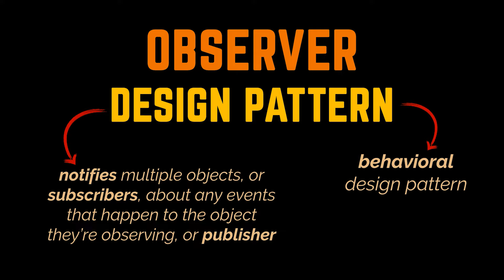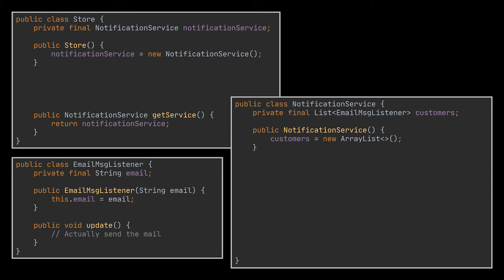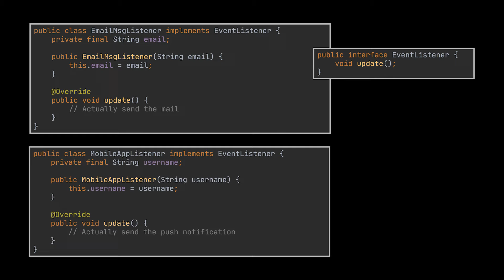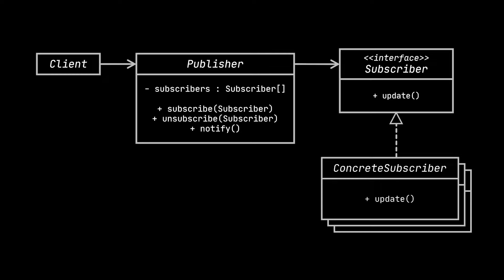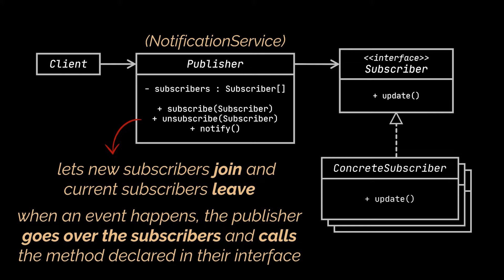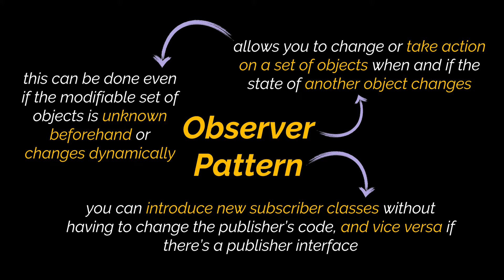The Observer Pattern Explained and Implemented in Java | Behavioral Design Patterns | Geekific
In this video, we break down, define and implement in Java the Observer Behavioral Design Pattern.

Timestamps:
 00:00 Introduction
 00:07 What is the Observer Pattern?
 01:24 Simple Observer Example
 02:56 Observer Pattern Implementation
 04:46 The Observer Pattern Class Diagram
 06:08 Recap
 06:39 Thanks for Watching!